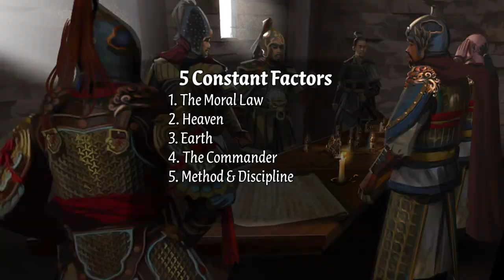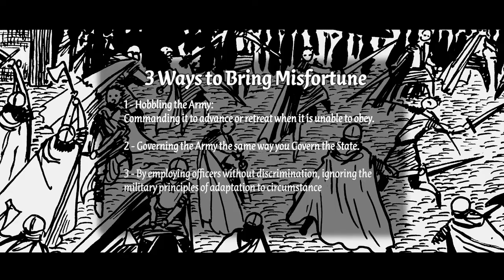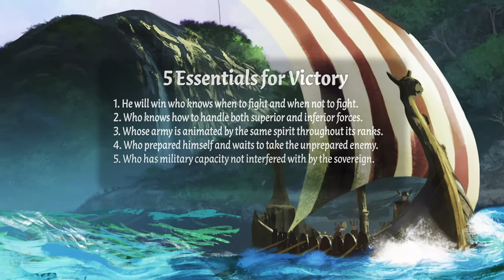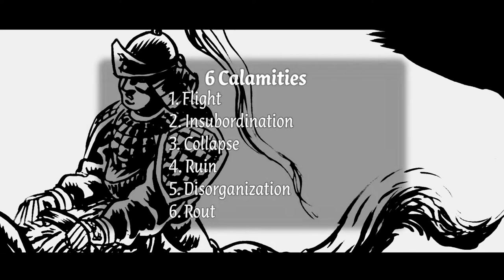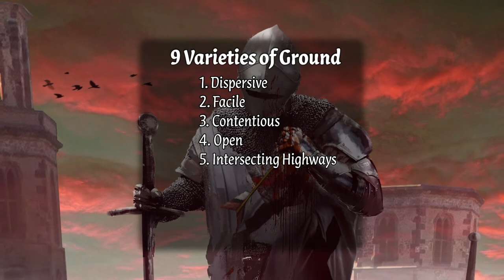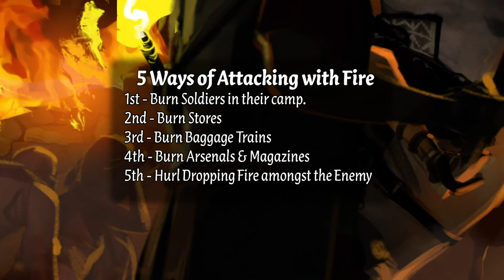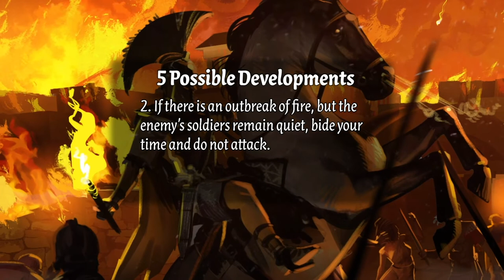The Art of War Audiobook (Animatic)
Art of War Audiobook Animated Video - Narrated Complete Text with Animatic Art
     "The Art of War" by Sun Tzu was written in 500 BC and translated into English by Lionel Giles in 1910. The classic military strategy and philosophy book is back in this graphic revival as an animated audiobook. This audiobook video has commissioned artwork of iconic warriors in important battles in history. The digital paintings and illustrated comic pages thematically connect to the content of the chapters and over 20 different songs are placed behind the narration. All in hopes that the experience of this book can continue to be discovered.

Chapter Descriptions:
1. "Laying Plans" Chinese Generals
2. "Waging War" Greek War Chariots & the Dorian Invasion
3. "Attack by Stratagem" Vikings Siege Paris
4. "Tactical Dispositions" Romans ambushed in Teutoburg Forest
5. "Energy" Samurai fighting
6. "Weak Points & Strong" Varangian Guard at Battle of Beroia
7. "Maneuvering" Winged Hussars perform the largest cavalry charge in the Battle of Vienna.
8. "Variation in Tactics" Aztecs vs Conquistadors at the Battle of Otumba
9. "The Army on the March" Scottish vs English knights at the Battle of Bannockburn
10. "Terrain" War Elephants in the Kurukshetra War
11. "The Nine Situations" Crusader after the siege of Jerusalem
12. "The Attack by Fire" Alexander the Great burns down Persepolis.
13. "The Use of Spies" Emperor on his throne listening to his spy.

The Art of War: Graphic Revival - The Animatic Audiobook Video
Written by: Sun Tzu
Translated by: Lionel Giles
Directed & Edited by: Deane Carstensen

Narrator: Hunsie

Audio Engineer: Trent

Digital Painters:
Diletta De Santis
Matt Olson
Anik Biswas
Leandro Seva
Dima Zasimovich
Misha Jovanovic
William R Liberto
James Coates
Sang Nguyen
CreateforU
Twiffcane99

Comic Illustrators:
Mike Bogdanovic
David De Bellis
Damar Adhi
Bartolomeo Argentino
JP de la Rama
Monkey da Vinci
Adrian Iglesias

Songs (In Order):
“Arcane”... Doxent
“The Deadly Poppy Field”... Francesco Lettera
“Past Has Not Passed”... James Blackshaw
“Spirit of the Ages”... Johannes  Bornlöf
“No Comment”... Jolle Londe
“Back to Bulgaria”... Lee Maddeford
“Kyrie Eleison”... Tudor Consort
“Medieval Myths 18”... Andreas Ericson
“Goliath 1”... Johannes  Bornlöf
“Citadels”... Johannes  Bornlöf
“Medieval Trailer 2”... Jon Björk
“Indian War 3”... Andreas Jamsheree
“Skilled in the Arts”... Johannes  Bornlöf
“Beyond the Warriors”... Guifrog
“Invasion 4”... Fredrik Ekström
“Death and Glory 3”... Johannes  Bornlöf
“Battle Ostinato 3”... Valdemor Hansen
“A Kings Ransom 1”... Johannes  Bornlöf
“Crusaders 2”... Johannes  Bornlöf
“The Beast 1”... Johannes Bornlöf
“The Warrior”... Andreas Ericson
“Windchimes”... Gunnar Johnsen
“The Great Oracle”... Dragon Tamer
“The Fortress”... Magnus Ringblom
“Echoes of War”... Dragon Tamer
“Arcane”... Doxent (Repeated)